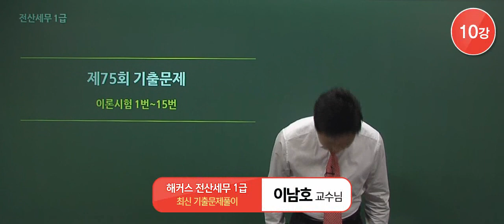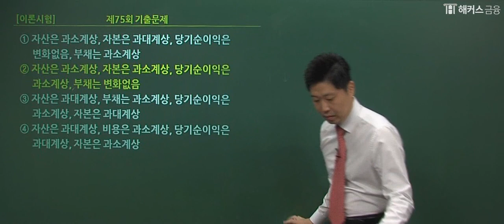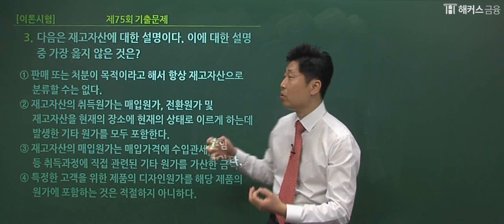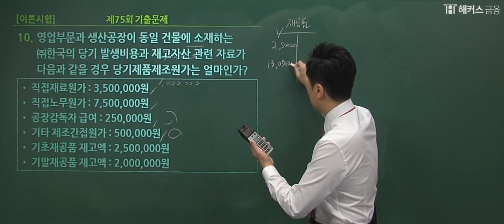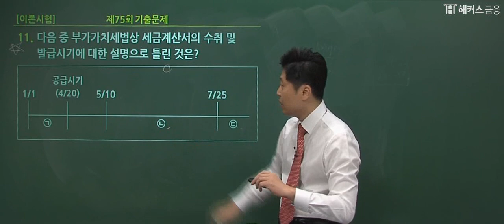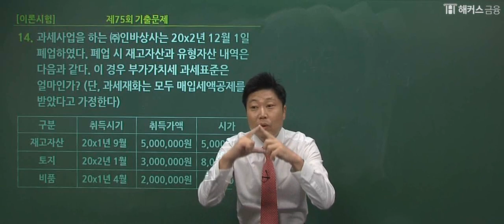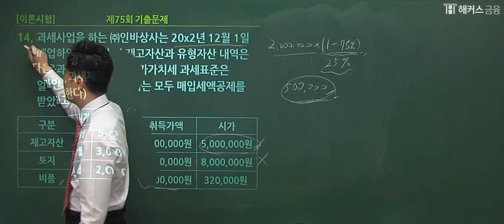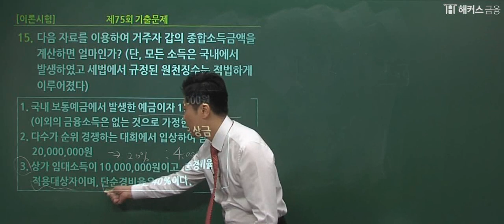[전산세무1급 75회 - 이론] 해커스 이남호 무료 기출해설강의